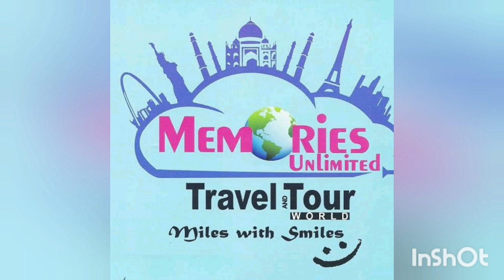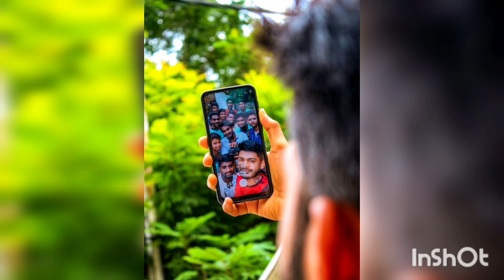AIT -2k19| ADAC &RI |AGRIANS |TRICHY | MEMORIES | CLG LYF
All India Tour Memories... Regal Francolz -16